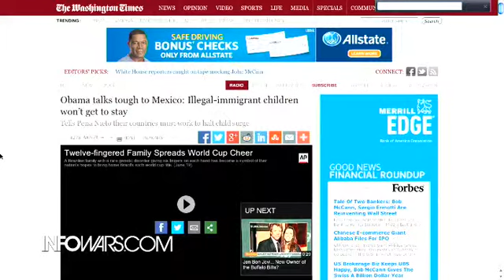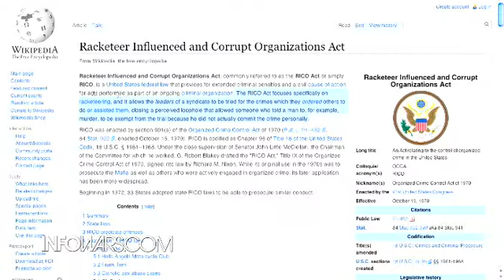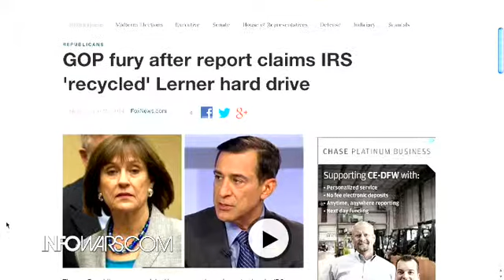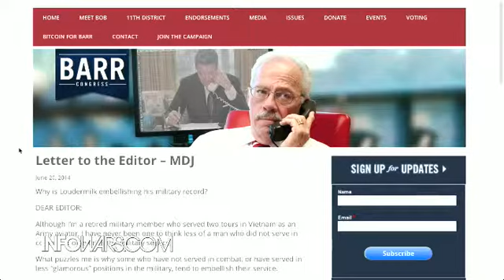The Alex Jones show Friday June 20th 2014 part 6 of 14